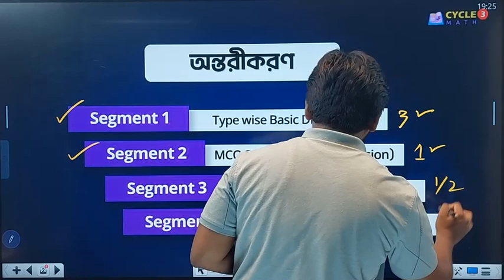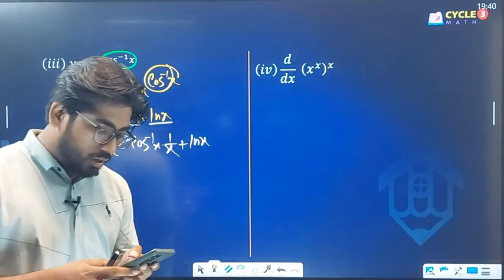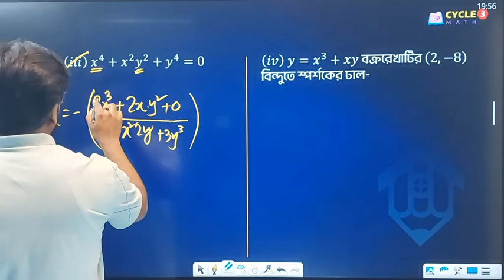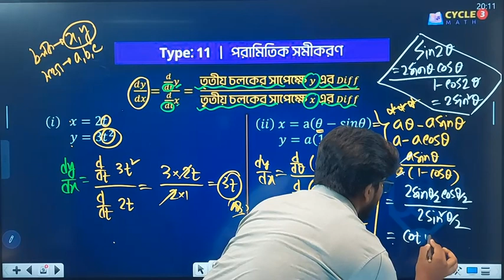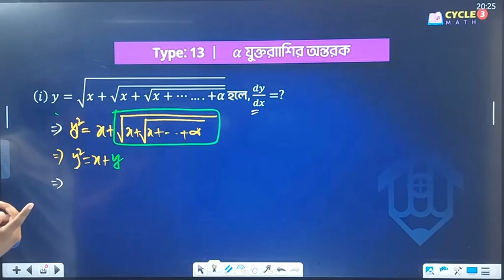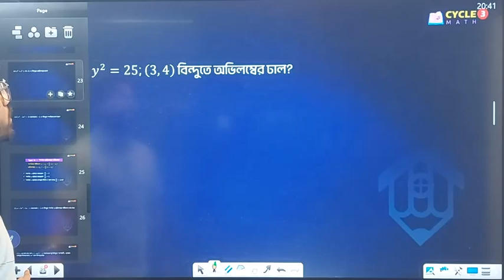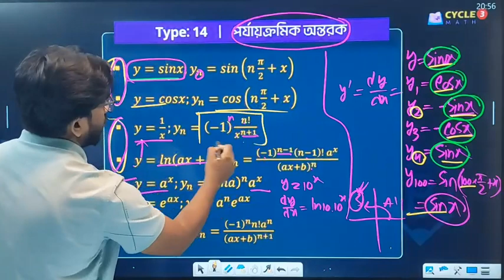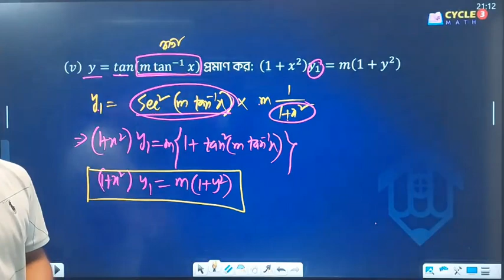HSC । MATH। DIFFERENTIATION। অন্তরীকরণ পর্ব- ৩ । SHUVO VAIA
🔥 ম্যাথের ভয়কে জয় করতে এবং Shuvo ভাইয়ার মজার মজার ক্লাস দেখতে